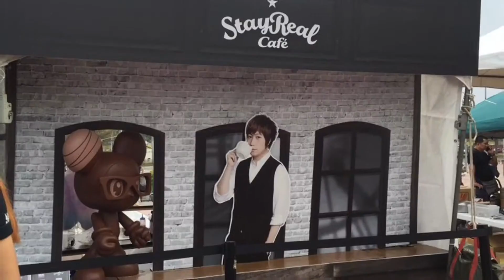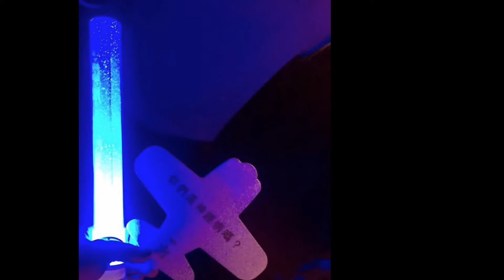🎵五月天｜人生無限公司 Mayday Life Tour - 高雄場 • 2017🎵